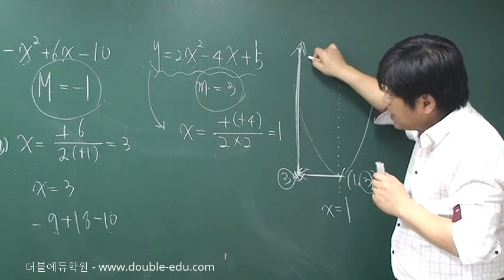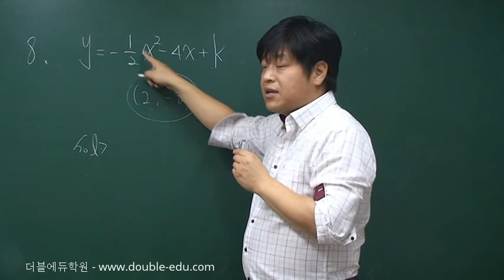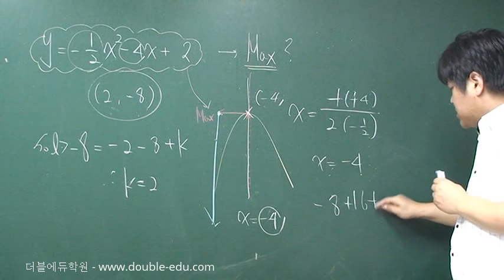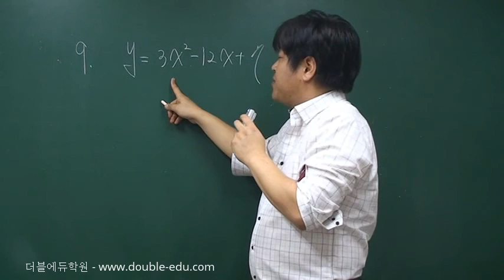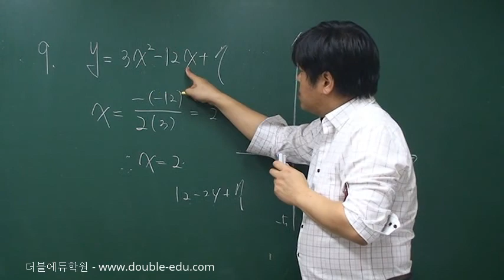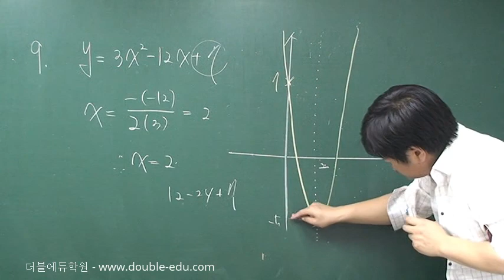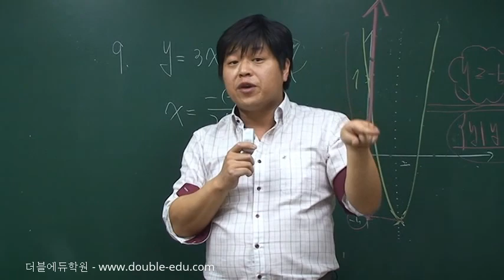[중3 수학 무료 인강] 6-3-1.이차함수의 최대,최소-문제7~9 [포마]